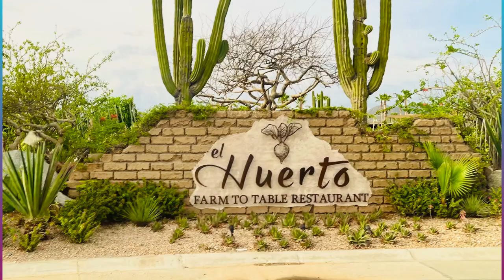The2Woodies - EL HUERTO - CABO SAN LUCAS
Carter and Tucker visit the farm-to-table restaurant El Huerto and walk the farm to find the ingredients of their meal. Best fresh mango drink ever, straight from the mango tree!